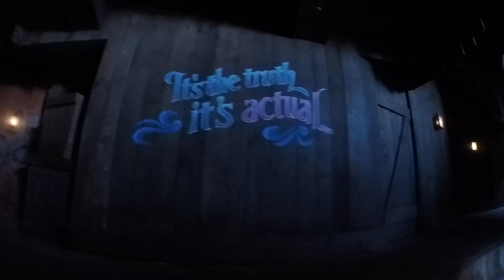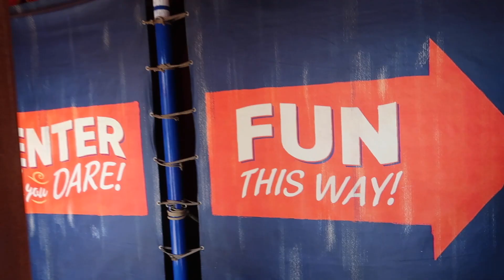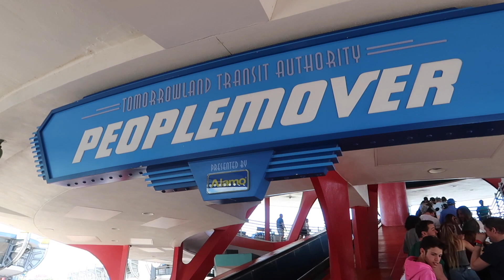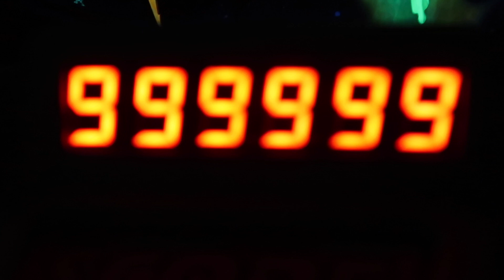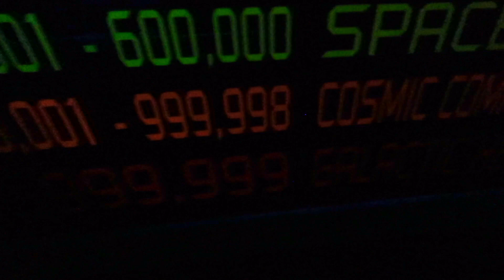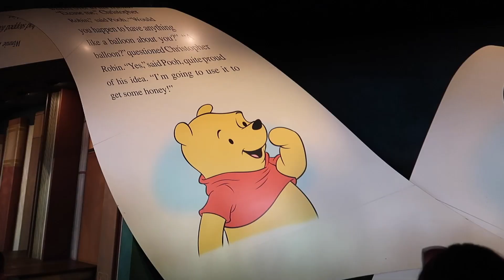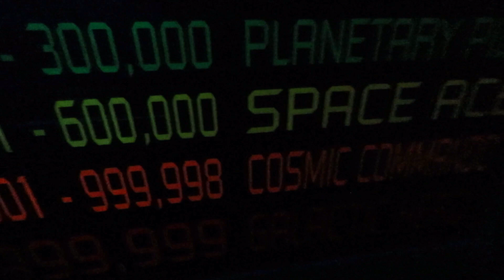DAY 14 | ORLANDO FLORIDA VLOG | FEB MARCH | WALT DISNEY WORLD | DISNEY'S MAGIC KINGDOM & FIREWORKS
Come along as we spend our last full day of the holiday in magic kingdom where we start the day off in Frontierland where we head straight to big thunder mountain railroad and splash mountain. We then head to Pete's silly sideshow where we meet Goofy as the great Goofini and Donald as the astounding Donaldo followed by some well deserved treats. We then head over to Tomorrowland where we ride the peoplemover and buzz lightyear's space ranger spin where Bethany maxed out the score of 999,999 to become a galactic hero. We then get our groove on and watch the move it!, shake it! mousekedance it! street party! again as its just simply awesome. We then watch the festival of fantasy parade before riding some rides such as Winnie the pooh and pirates of the Caribbean. We then have another dance at tomorrowland's dance party before we end the day watching the happily ever after nighttime fireworks show!